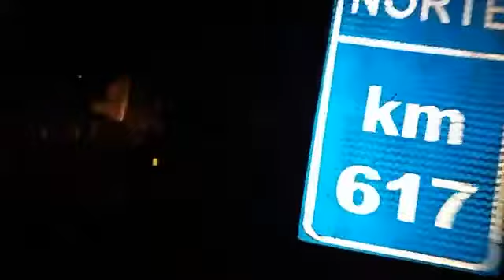Rapaz fica Gravemente em ferido em colisão Auto x Carreta na BR-376 em São José dos Pinhais 😥 🚑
Rapaz fica Gravemente em ferido
em colisão Auto x Carreta na BR-376
em São José dos Pinhais 😥 🚑

Segundo Informações Recebidas, às equipes da Concessionária Autopista Litoral Sul foram acionadas na madrugada deste sábado (30), para atender uma colisão Automóvel x Carreta, no Bairro Barro Preto em São José dos Pinhais.

Chegando no local no km 617 da pista sentido norte (Curitiba) da BR-376, cerca de 300 metros do início da Alameda Bom Pastor, às equipes de socorro encontraram um rapaz gravemente ferido, no interior do veículo.

Os Socorristas com apoio médico prestaram atendimentos ao Rapaz identificado como Vinicius Negrello de 21 anos.

Na sequência o mesmo foi encaminhado com Ferimentos Graves (Cód 3), ao pronto socorro do hospital Cajuru em Curitiba.

De acordo com às informações levantadas pela De Olho São José, o rapaz trafegava com o seu veículo Volkswagen Gol Quadrado vermelho, no sentido Santa Catarina da BR-376, quando ele  perdeu o controle da direção, vindo a pular o canteiro central e colidir contra uma carreta Mercedes Benz Cinza, que seguia no sentido Curitiba.

O caminhoneiro não se feriu e permaneceu no local prestando socorro a vítima.

A ONG Resgate Voluntários Parceiros da Vida (RVPV), esteve no local dando apoio para às equipes da concessionária.

Uma equipe da Polícia Rodoviária Federal (PRF) foi acionada para fazer o boletim da ocorrência do acidente de trânsito.

POR MARCIO/ DE OLHO SÃO JOSÉ